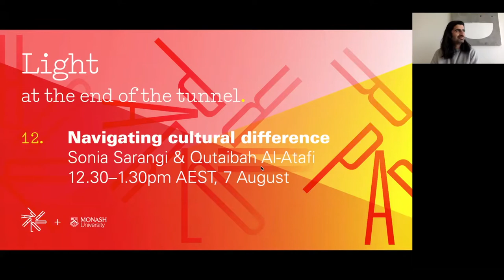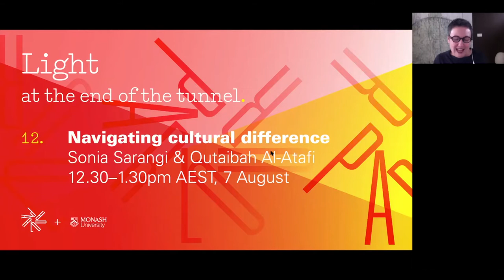Navigating Cultural Difference – Light at the End of the Tunnel 12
Part 1 in a two part series on Navigating Cultural Difference.

Sonia Sarangi and Qutaibah Al-Atafi discuss strategies for navigating cultural difference and the biases that individuals may face as they chart their career. In conversation with Justine Clark, Naomi Stead.

Recorded 12.30–1.30pm AEST, Friday 7 August 2020

Part 2 in this series looks at inclusive workplaces.

Light at the End of the Tunnel is a collaboration between Parlour and Monash Architecture.